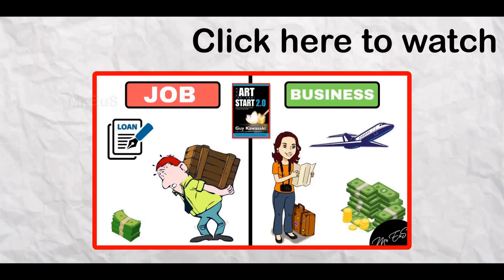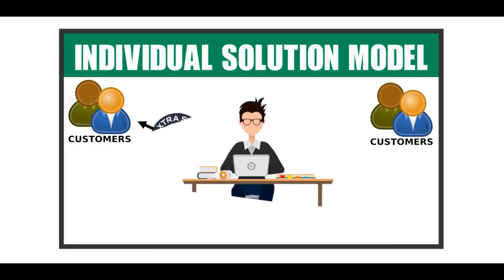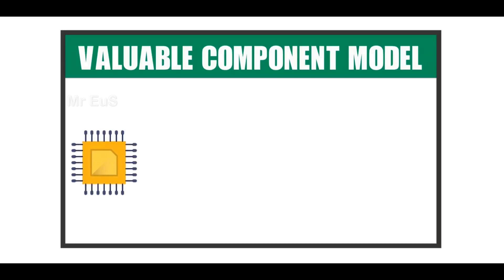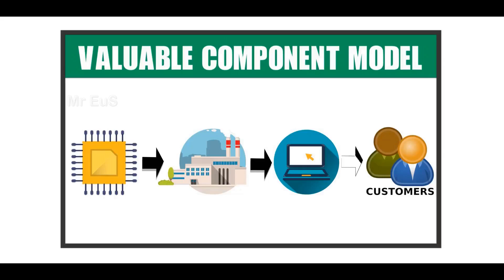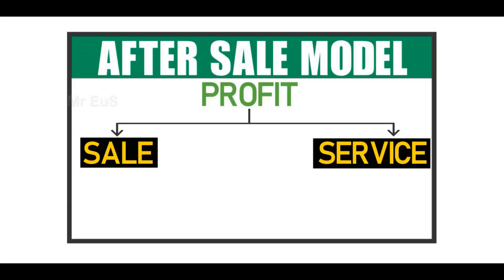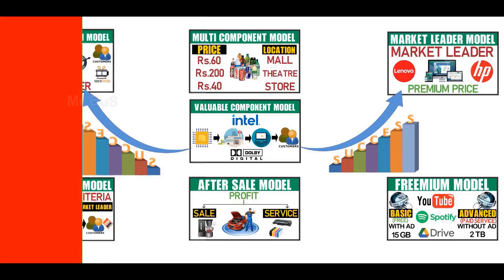7 Business to start as Beginner (2023) | Business Model in Hindi | Mr EuS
7 Business to start as Beginner (2023) | Business Model in Hindi | Mr EuS

This video shares 7 business ideas (business model) to start as a beginner

TIME STAMP

INTRO (0:00)
BUSINESS NO.1 (0:58)
BUSINESS NO.2 (1:35)
BUSINESS NO.3 (2:06)
BUSINESS NO.4 (2:52)
BUSINESS NO.5 (3:18)
BUSINESS NO.6 (3:50)
BUSINESS NO.7 (4:30)
CONCLUSION (5:10)